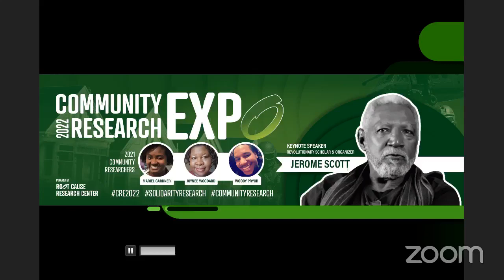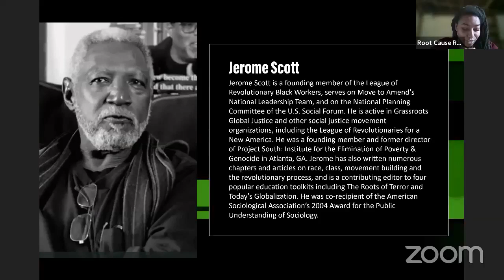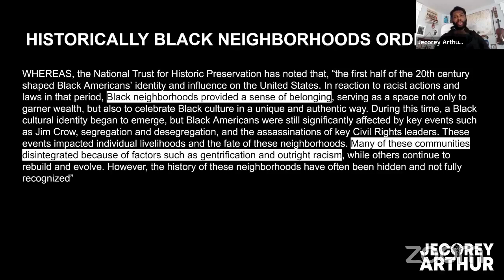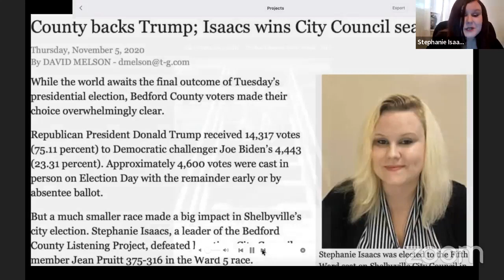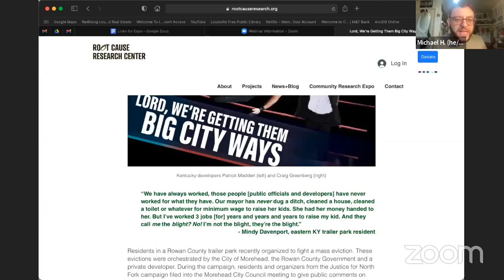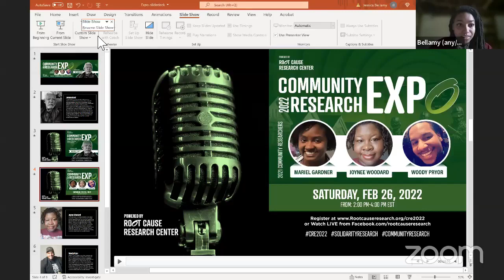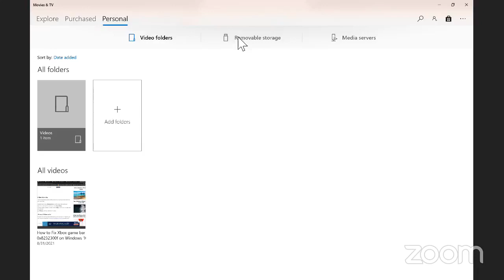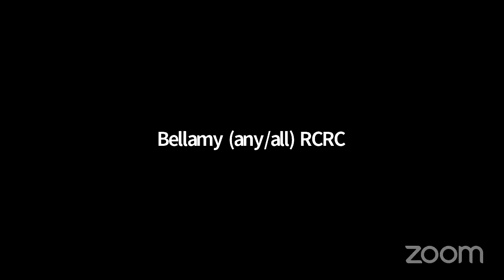2022 Community Research Expo | Root Cause Research Center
On Saturday, Feb 26, 2022, the Root Cause Research Center was honored to host the 2022 Community Research Expo. This year we featured a special keynote from revolutionary scholar and organizer Jerome Scott.

In June 2021, Root Cause Research Center launched the second annual Community Research Incubator. With support and training from RCRC, three brilliant and determined Community Researchers were able to develop two compelling and critical research projects on Black land dispossession and the role of academia in propping up and protecting policing in Louisville, KY.

We have posted each project video on the Root Cause Research Center Youtube channel.